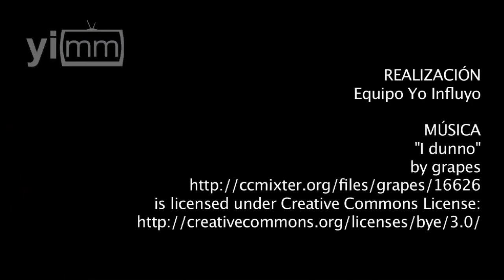Misionero de AIS cuenta a YoInfluyo situación en Medio Oriente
Al día de hoy, la situación de los cristianos perseguidos en Medio Oriente es escalofriante.

Hay cifras y actos estremecedores al grado de la indignación; la persecución religiosa sobrepasa los límites y atenta contra los derechos humanos.

Dominik Kustra, misionero de Ayuda a la Iglesia que Sufre (AIS), comparte para yoinfluyo.com cifras y situaciones que nuestros hermanos, no sólo de Irak, sino también de Siria y Nigeria, que sufren por grupos extremistas.

Asimismo, menciona que esta situación está muy lejos de ser resuelta, por la indiferencia actual, que a pesar de ser un problema latente, está quedando en el olvido.